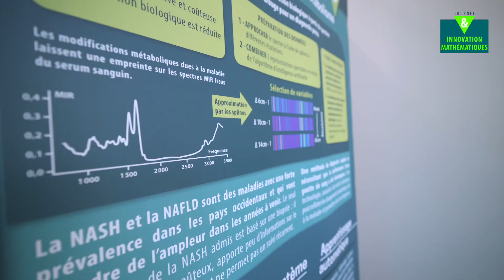Un exemple de collaboration Entreprise / Laboratoire - Journée Innovation & Mathématique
Journée Innovation & Mathématiques
Un exemple de collaboration "DIAFIR / Institut de Recherche Mathématiques de Rennes" qui utilise l'Intelligence Artificielle au service de la santé humaine par Valérie Monbet, Professeure des Universités à l'Université Rennes 1.

Organisée par Le Temps des Sciences et l’Agence LEBESGUE, la « Journée Innovation & Mathématiques » est un salon professionnel qui vise à montrer au entreprises du Grand Ouest, et notamment aux PME, le potentiel d’innovation mathématique incarné par les équipes de l’Agence LEBESGUE et d'autres entreprises qui utilisent les mathématiques.

Réalisation vidéo : Bonnie & Clark Productions